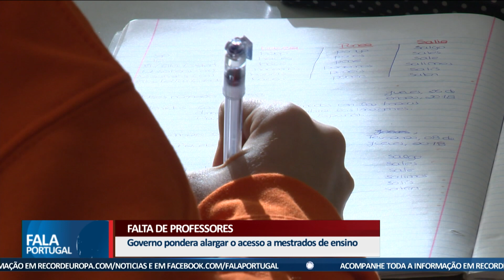FALTA DE PROFESSORES